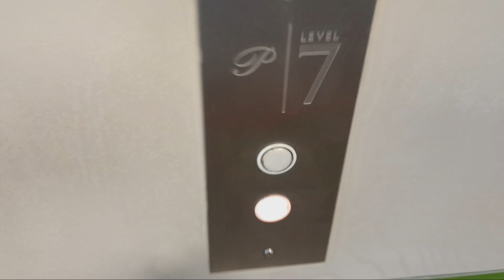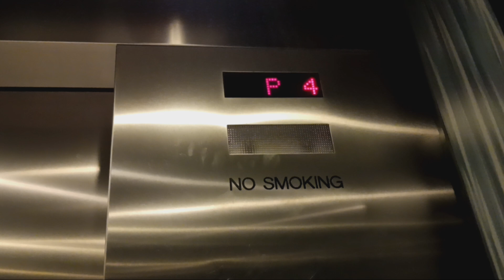Dover Banjo traction elevators at The Westchester mall (White Plains, NY)